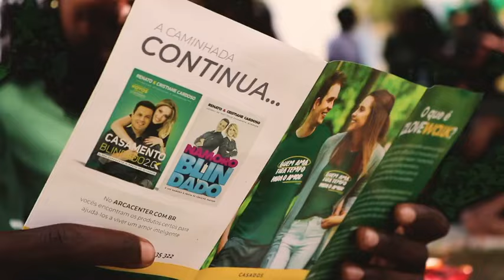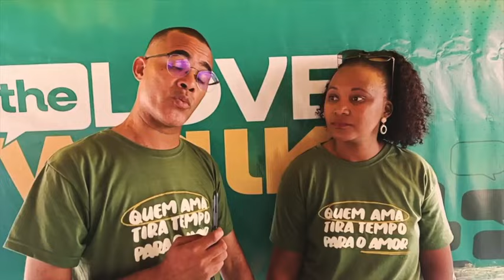CAMINHADA DO AMOR 2024 - PROVÍNCIAS